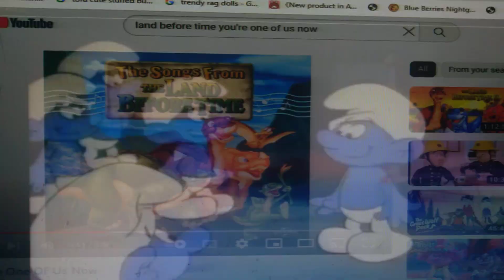💞 You Are One of Us Now 👫 (Friends of The World)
in Our Gang Come Along